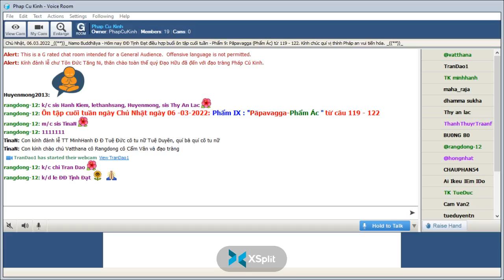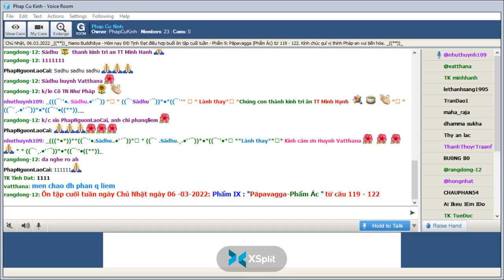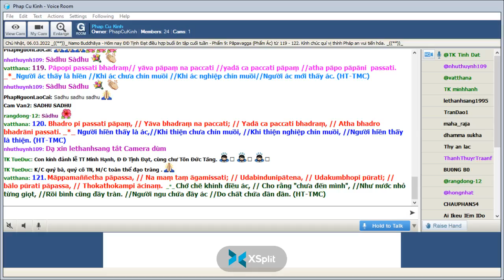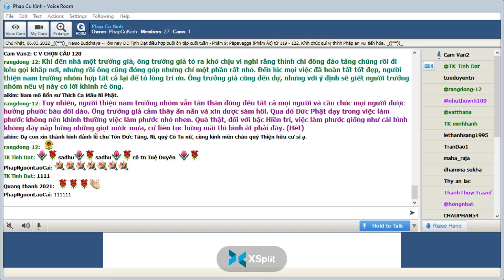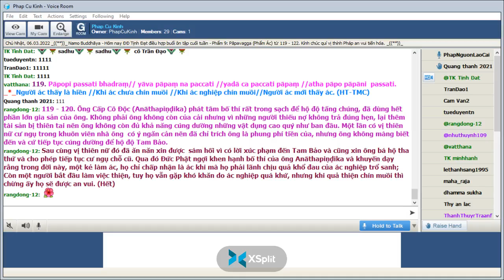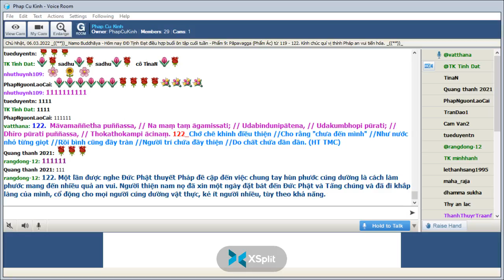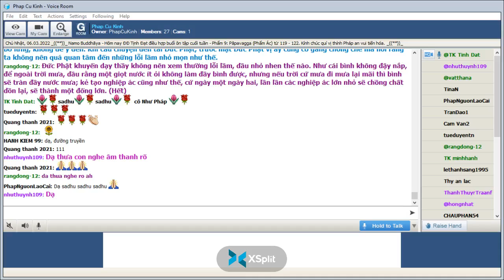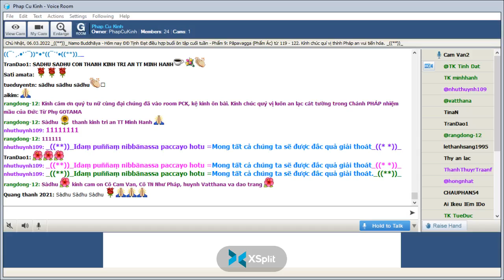Phap Cu Kinh Chủ Nhật Mar 06-2022.ĐĐ Tịnh Đạt hướng dẫn Ôn Bài Pháp Cú Kinh (Buổi 37).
ÔN TẬP- Phẩm VIII -(Sahassavagga-Phẩm Ngàn) -Bài 119 đến 122-*-